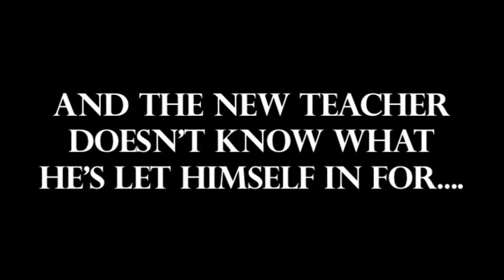Spare The Rod 1961 Trailer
At the rough Worrell Street School in the East End of London, the pupils are kept in line by the harsh discipline of the staff and the occasional savage beating.  An idealistic young schoolteacher (Max Bygraves) takes up his first post since leaving the navy and resists the authoritarian rule of his fellow tutor Gregory (Geoffrey Keen) and the headmaster Jenkins (Donald Pleasence). By playing on the youngsters' interests he tries to teach his unruly students the joy of learning and win their trust.

At first he enjoys success with the wayward but bright Harkness (Richard O Sullivan); but after a prank at the expense of Gregory causes a riot amongst the pupils, Saunders clashes with the entrenched regime. The friction at Worrell Street leaves the headmaster with no choice but to support either the bullying practices of his staff, or the unproven ideas of the naive newcomer.

Starring:
Max Bygraves
Donald Pleasence
Geoffrey Keen
Richard O'Sullivan

Director: Leslie Norman